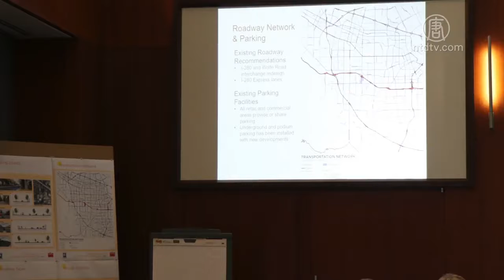庫市Vallco商圈建案 邀民眾發表意見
近年來，圍繞硅谷庫柏蒂諾市Vallco商圈的改建項目爭議不斷。從4月9號到13日號，市府舉辦系列專家研討會，邀請社區民眾參與，發表意見，共同完成新的建設方案。